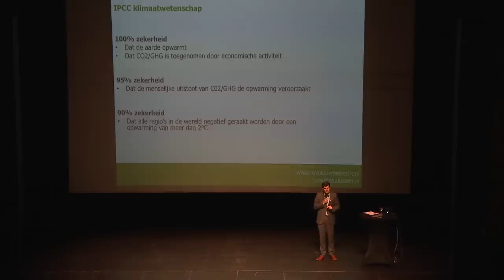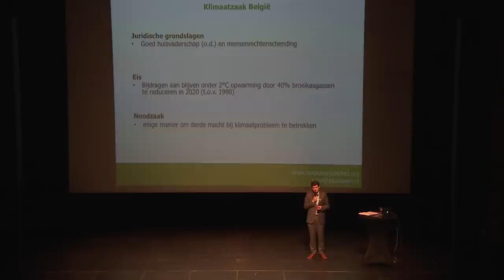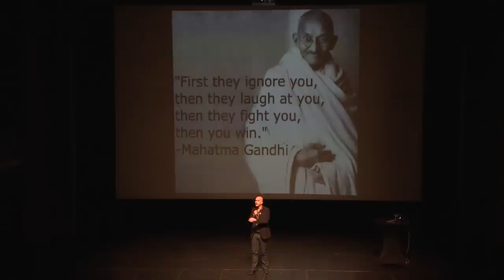KLIMAATZAAK Kick Off trailer (Vooruit 1 december 2014)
Voorstelling Klimaatzaak, 1 december 2014.
Rechtszaak uit liefde. People versus the state.
Featuring Stijn Meuris, Nic Balthazar, Francesca Vanthielen, Ignace Schops, Serge de Gheldere, Roger Cox, Denis Philippe, Erika Verscheure

Word mede-eiser op klimaatzaak.be